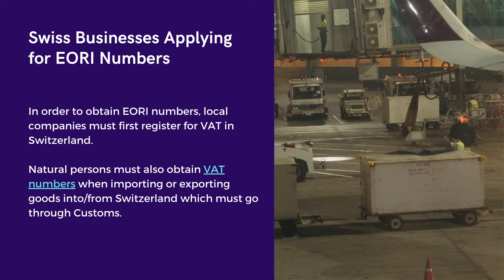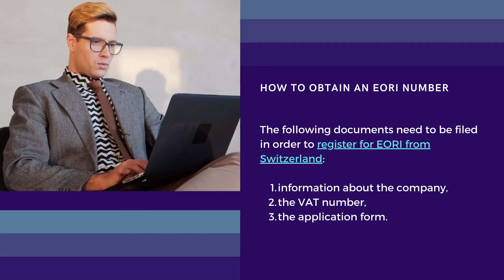EORI Registration in Switzerland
Swiss companies are required to register EORI if they trade in the European Union.
The EORI System

EORI is short for Economic Operators Registration and Identification and was created to ease customs operation at EU level.
Even if Switzerland is not an EU state, companies registered here must follow the EORI regulations in most cases.

Who Must Register for the EORI System?

The following economic operators are required to apply for EORI numbers:
• domestic companies engaged in customs operations in EU states,
• Swiss residents and citizens engaged in customs trading in EU states.

Swiss Businesses Applying for EORI Numbers

In order to obtain EORI numbers, local companies must first register for VAT in Switzerland.
Natural persons must also obtain VAT numbers when importing or exporting goods into/from Switzerland which must go through Customs.

Import Regulations in Switzerland

EU companies can use the EORI numbers obtained in their home countries when importing goods from Switzerland.
Swiss companies do not need EORI numbers when importing goods from EU states.

Export Regulations in Switzerland

Swiss companies exporting goods into the European Union must apply for EORI numbers.
Such a number must be obtained in the first EU state a company exports goods to.

How to Obtain an EORI Number

The following documents need to be filed in order to register for EORI from Switzerland:
1. information about the company,
2. the VAT number,
3. the application form.

Format of the EORI Number

The EORI number contains the EU country code of the country issuing it followed by the company's VAT number.
The registration for EORI can be supervised by our company formation agents in Switzerland.

Company Formation Services in Switzerland
If you need assistance in EORI registration in Switzerland, we can help you.
You can also rely on our Swiss company formation agents for help in setting up a business.